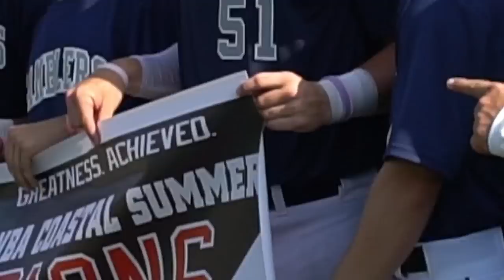Charlie Soto & Gamblers Elite Win Championship Game VS Dirtbags Platinum in WWBA Summer Championship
This is the last game of the WWBA Summer Championship and the Gamblers take the WIN! Dirtbags Hit a Homer first and then after that the Gamblers Lock In and Have a Barrel Party!